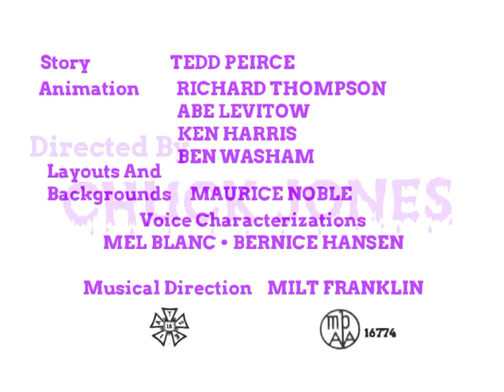The Tough, The Duck, And The Hare (1955) Opening And Ending Titles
The Tough, The Duck, And The Hare Is Looney Tunes Cartoon Released By Warner Bros In 1955. Directed By Chuck Jones, The Short Subject Stars, Bugs Bunny, Daffy Duck, And Tough Pup Riley. The Plot Is As Follows Daffy And Riley Team To Outsmart Bugs?

Release Date: December 31st 1955